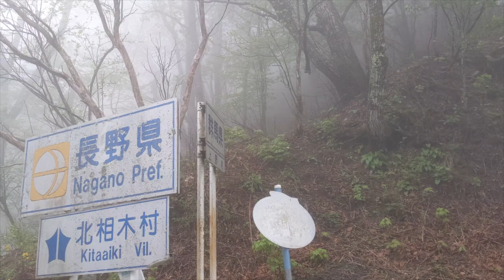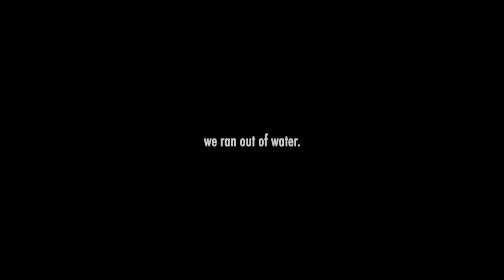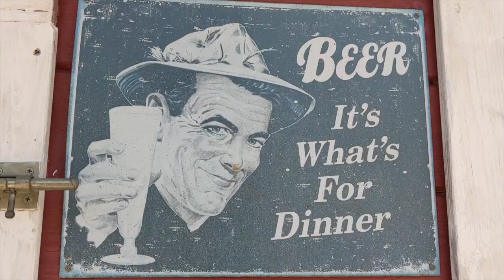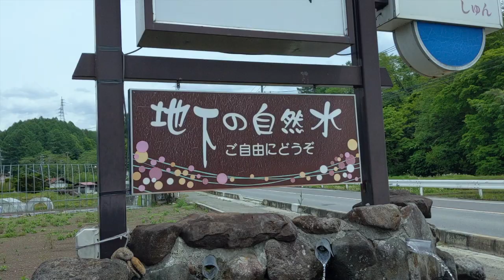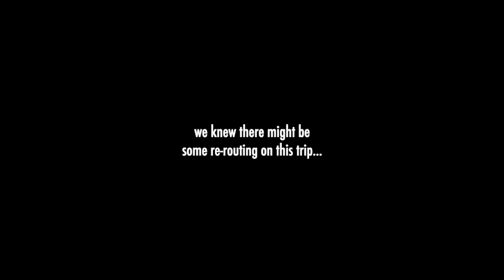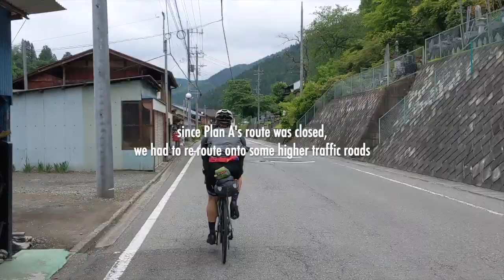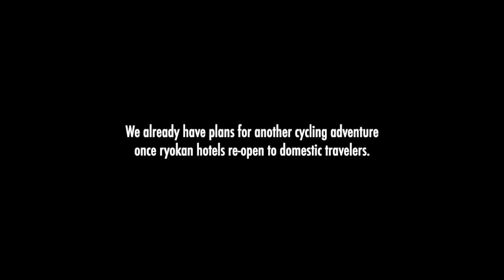how we go bikepacking in Japan // Gunma, Saitama, Nagano! ➭ CANNONDALE SYNAPSE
With ryokan hotels and onsen baths closed, we decided to dust off our camping gear and go bikepacking! Join us as we explore some of my favorite parts of central Japan on this three-day adventure, full of amazing climbs, blissful descents, and endless conbini stops.

When I finished editing, it was announced that ryokan hotels are re-opening in our region, with many virus-prevention measures in place. so, we decided to ride to Tochigi prefecture the following week to explore all the amazing culture and natural beauty of the region, while staying in a Japanese ryokan. Check it out here!

day 1 - kiryu, gunma to koumi, nagano
day 2 - koumi, nagano to kirigamine highlands
day 3 - kirigamine highlands to kiryu, gunma

You can call me Moe - I currently live and ride in Gunma, Japan. My goal is to get more humans on bikes to explore the Japanese countryside. In particular, it's my passion to encourage more women and girls to go out and ride. Whether you're on a mamachari, a cruiser bike, or a road bike, I think cycling is an amazing way to experience the world - healthy for our bodies and the earth. Plus, it's totally fun :)

I want to inspire international travelers to visit hidden roads, underrated restaurants, and inaka towns when Japan's borders open again. Through my videos, I hope that I'll be able to highlight these off-the-beaten-path places and put them on the map for bike adventurers who visit Japan.

go bike with Rob in Japan?

joshua spacht - across the african plain
shane becker - run of the mill
master - warm feeling
currents - marie
panthurr - adventures
panthurr - woof
tide electric - last night
jessie villa - white flag